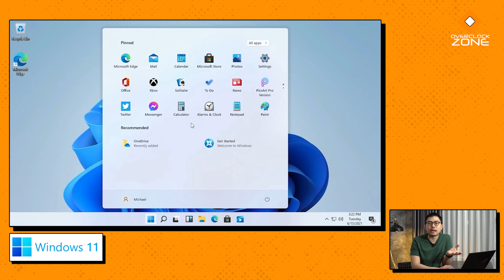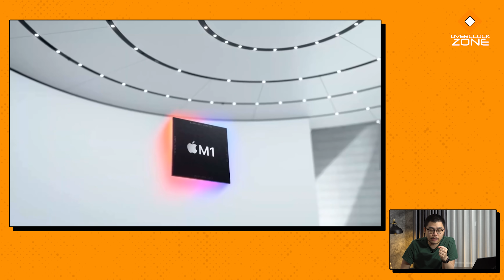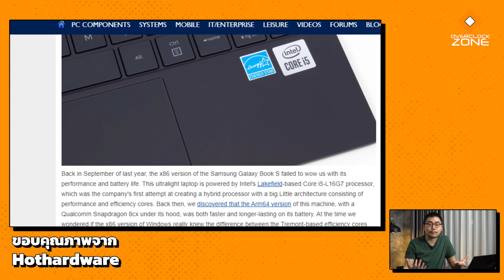Windows 11 จูนมาใหม่ แรงขึ้น แถมอัพฟรี ! - จับคู่ Intel Gen 12 ชน MacOS + M1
อีกสาเหตุนึงที่ Microsoft เปิดตัว Windows 11 นอกจากจะปรับปรุงในเรื่องของหน้าตาและฟีเจอร์ให้ทันสมัยมากขึ้นแล้ว เรื่องประสิทธิภาพภายในก็สำคัญไม่แพ้กัน โดยที่ Hardware Scheduler ตัวใหม่ของ Windows 11 นี้จะออกแบบมาเพื่อเพิ่มประสิทธิภาพการประมวลผลของ Hardware ให้ดีขึ้นไปอีก โดยเฉพาะกับ Processor แบบ Hybrid รุ่นใหม่ๆที่คาดว่าจะเปิดตัวปลายปีนี้ (Intel Gen 12) .. งานนี้ต้องรีบออกมาแล้วหล่ะ ก่อนที่ Mac M1 จะกินตลาดไปเยอะกว่านี้